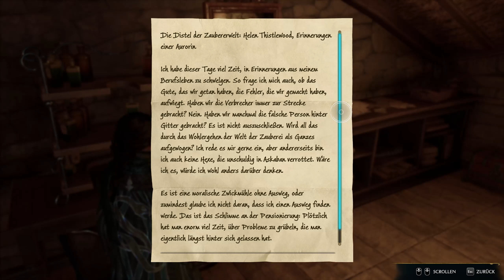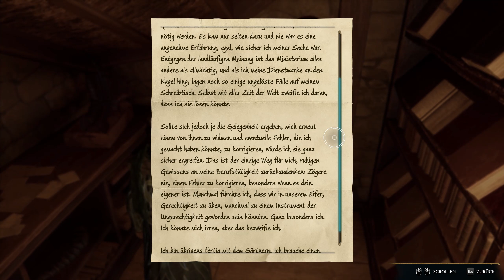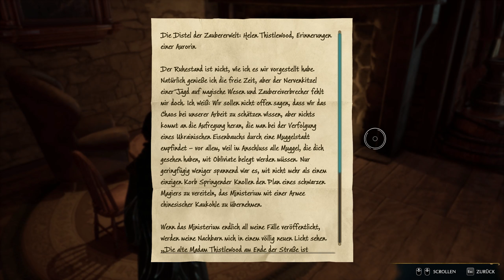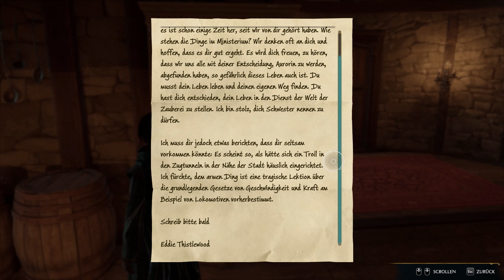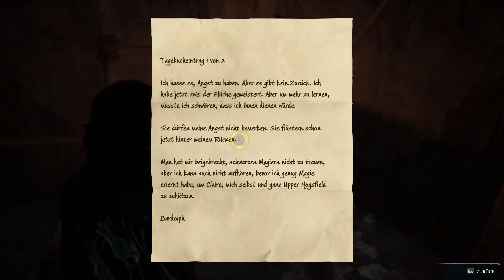Let's Play Hogwarts Legacy #053 Auf den Weg nach Upper Hogsfield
Der langersehnte Brief lag in Ira Feydeaus Händen: die Einladung nach Hogwarts. Professor Fig, der ihr die Grundlagen der Magie beigebracht hatte, sollte sie zur Eröffnungsfeier nach Hogwarts begleiten. Doch es gab mehrere Komplikationen, sodass Ira beinahe zu spät zur Einführungsfeier kam!
Gerade noch rechtzeitig wurde sie in ihr Haus eingeteilt und war endlich in Hogwarts angekommen.
Es kribbelte schon in ihren Fingern Hogwarts zu erkunden, all seine Geheimnisse zu lüften, Rätsel zu lösen und natürlich Wissen anzueignen. Und wer weiß? Vielleicht werden ihre neue Wege eröffnet von denen sie noch gar nicht wusste, dass es sie gibt?